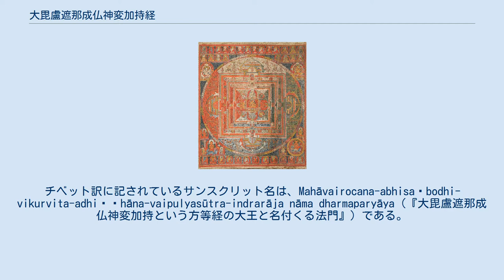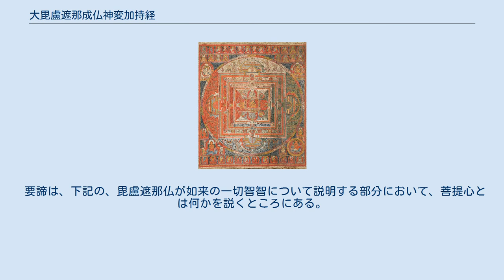大毘盧遮那成仏神変加持経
密教部_(大正蔵)
『大毘盧遮那成仏神変加持経』（だいびるしゃなじょうぶつじんべんかじきょう)、略して『大毘盧遮那経』（だいびるしゃなきょう)、あるいは『大日経』（だいにちきょう）は、大乗仏教における密教経典である。
成立時期には諸説あるが、7世紀の中頃が穏当な説である。
 インドから唐にやってきた善無畏（Śubhakarasiṃha、637-735）と唐の学僧たちによって724年に漢訳された。
また、812年にはシーレーンドラボーディ（Śīlendrabodhi）とペルツェク（dPal brTsegs）によってチベット語に翻訳された。
しかし、サンスクリット原本は未だ発見されていない。
チベット訳に記されているサンスクリット名は、Mahāvairocana-abhisaṃbodhi-vikurvita-adhiṣṭhāna-vaipulyasūtra-indrarāja nāma dharmaparyāya（『大毘盧遮那成仏神変加持という方等経の大王と名付くる法門』）である。
 内容は、真言宗のいわゆる事相と教相に相当する2つの部分から成り立つが、前者である胎蔵曼荼羅（の原形）の作法や真言、密教の儀式を説く事相の部分が非常に多い。
また、この部分の記述は具体的であるが、師匠からの直接の伝法がなければ、真実は理解できないとされている。
 教相に相当するのは「入真言門住心品」だけといってよい。
構成は、毘盧遮那如来と金剛手（秘密派の主たるもの）の対話によって真言門を説き明かしていくという、初期大乗経典のスタイルを踏襲している。
 要諦は、下記の、毘盧遮那仏が如来の一切智智について説明する部分において、菩提心とは何かを説くところにある。